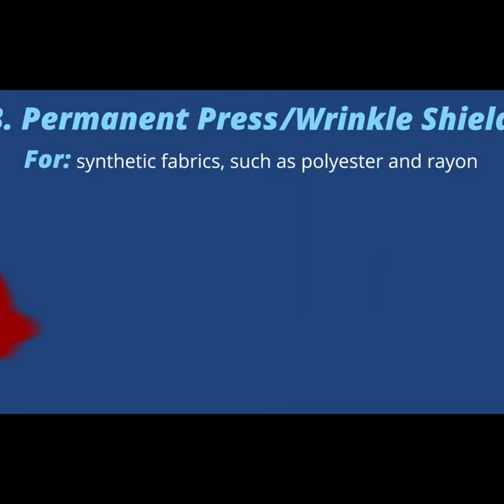Washer Cycles Explained -- Permanent Press, Delicate and Speed Wash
This short video shows how to use 3 common washing machine cycles.

1: Delicate/Hand Wash

For: pillows, unmentionables and washable silk or lace
How it works: slow, gentle cycle with low tumbling and spinning

2. Rapid/Speed Wash

For: your outfit for tonight
How it works: shortened wash cycle with a powerful spin cycle

3. Permanent Press/Wrinkle Shield

For: synthetic fabrics, such as polyester and rayon
How it works: medium-speed wash with a gentle spin cycle that reduces wrinkles

We help your appliances work harder and live longer.

When your washer isn't working properly, set ups service by a Sears Technician

Get a Sears Protect plan to cover all your home's appliances. Learn more about a Sears Protect plan